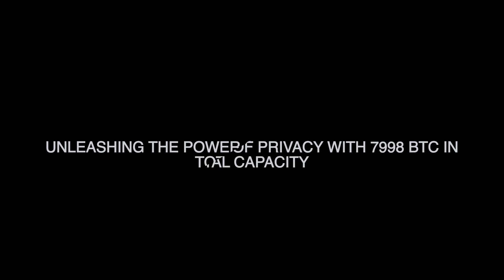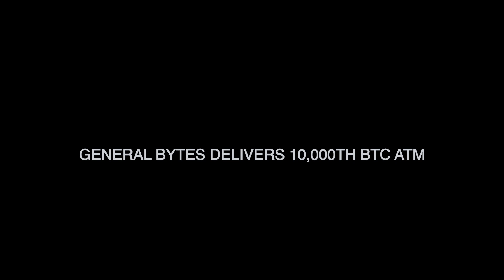USDC's Bold Move: Removing Bonds & Embracing Cash | Crypto News Update! Igor news 24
In this video, we delve into the recent decision made by Circle, the issuer of USDC stablecoin, to completely replace US Treasury Bonds with cash as the underlying assets. Discover the potential impact of this move on confidence in the US government's financial stability and the implications for the USDC stablecoin. We also explore intriguing events, including options activity ahead of the SEC lawsuit against Coinbase, unfortunate news about Jevon Finley's passing, and milestones like General Bytes' ten thousandth BTC ATM and MoonPay's impressive $555 million investment in their NFT platform. Stay informed with the latest developments in the crypto world!